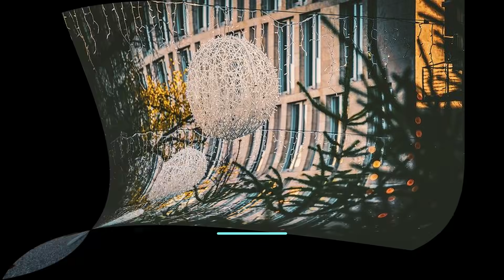Cele mai frumoase Colinde Romanesti de Craciun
TOP Colinde
1 Trei pastori Stefan Hrusca
2 Colindul colindelor Aurelian Moldoveanu
3 Sculati, gazde! Stefan Hrusca
4 Decembrie Nicu Alifantis
5 Iarna Celalalte cuvinte
6 Colind Madalina Manole
7 Ninge-ntruna Dida Dragan
8 Leru-i Ler Doru Tufis
9 Sculati, boieri mari Dida Dragan
10 Seara de Ajun Doru Tufis
11 Florile dalbe Stefan Hrusca
12 In intampinarea Craciunului Tatiana Stepa
13 De sarbatori Victor Socaciu
14 Afara ninge linistit Stefan Hrusca
15 Oameni de zapada Victor Socaciu
16 O, brad frumos Grupul vocal Minisong
17 Linu-i lin Stefan Hrusca
18 Mos Craciun Corul Symbol
19 Ziurel de ziua Dida Dragan
20 Ninge la fereastra Stefan Hrusca
21 O, ce veste minunata Grupul vocal Minisong